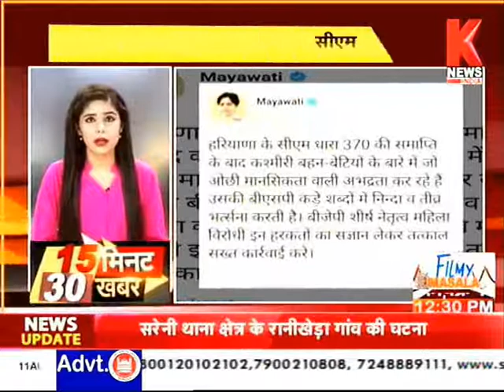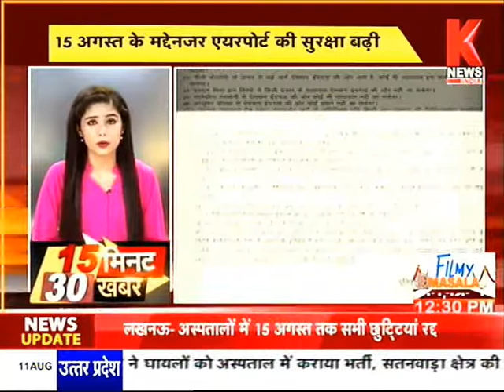Knews-India पर 15 मिनट 30 खबर || UttarPradesh Express